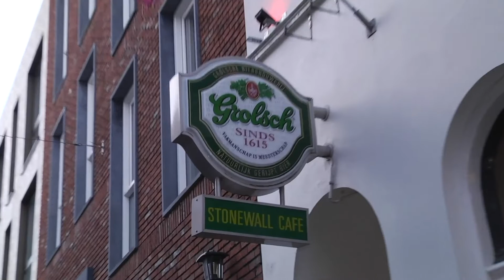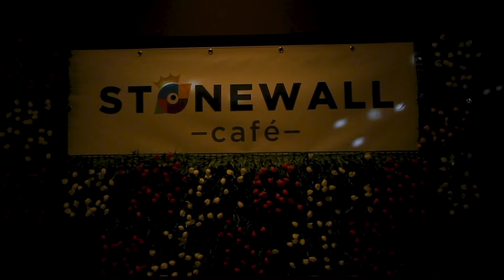Stonewall: Het transgender café van Enschede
Café Stonewall Enschede verandert een keer per maand in het transgender-café, waar transgenders, familie en vrienden bij elkaar komen om ervaringen uit te wisselen, maar vooral: een avondje helemaal jezelf zijn. Wij gaan mee met transgenders Max en Carolien.